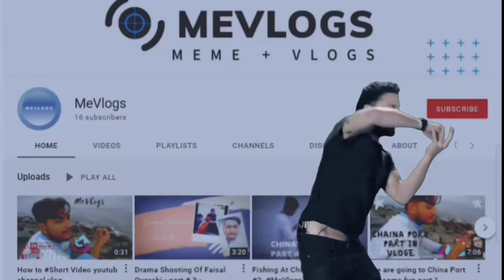First Sehri of Ramadan 2023- Ramadan Routine vlog🌙